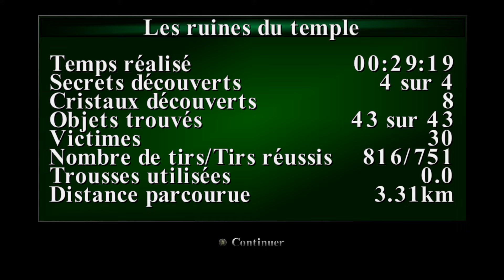Tomb Raider III : Remastered - Niveau 02 - Les ruines du temple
Tomb Raider I-III Remastered (2024)
      Tomb Raider III : Les aventures de Lara Croft

Niveau 02 :
     Les ruines du temple

SECRETS :
7/60 : 2x Petites trousses de soins, Cartouches pour fusil à canon scié, Torches - 7:58
8/60 : Cartouches pour fusil à pompe, Chargeur pour MP5 - 11:00
9/60 : Grenades, Torches, Grande trousse de soins - 13:21
10/60 : Chargeur pour Desert Eagle, Cristal à récupérer, Chargeur pour Uzis - 20:56

OBJETS IMPORTANTS :
14:20 : Clé de Ganesha
22:05 : Clé de Ganesha
24:32 : Cimeterre
25:20 : Cimeterre
27:08 : Clé de Ganesha
27:39 : Clé de Ganesha
28:38 : Clé de Ganesha

Capture de la version Steam

Si vous préférez la solution écrite, vous pouvez trouver la solution du jeu directement sur ce lien

N'hésitez pas à aimer, commenter ou partager cette vidéo !